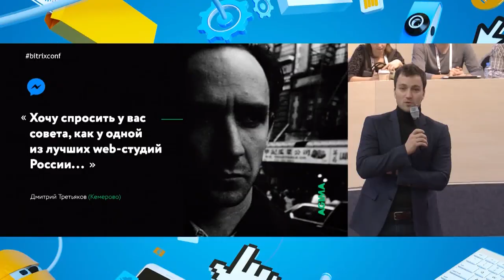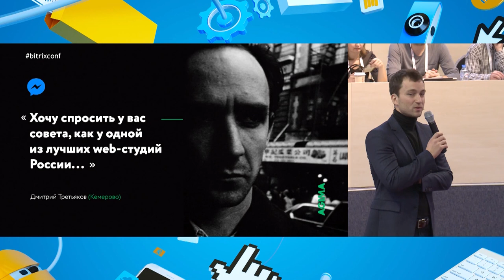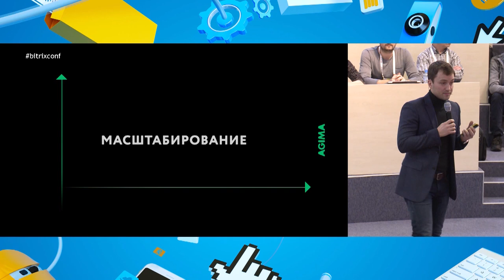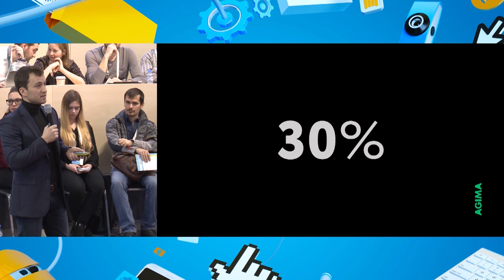Можно ли жить богато, если не любишь продавать?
Александр Богданов, CEO AGIMA